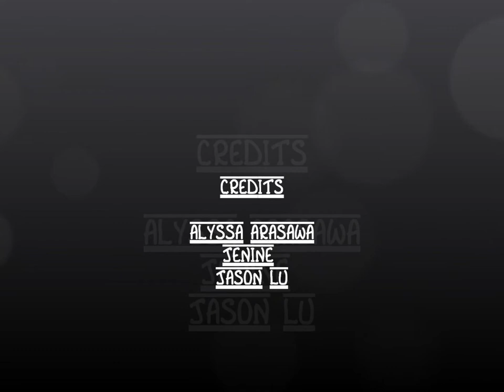oranges by gary soto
oranges